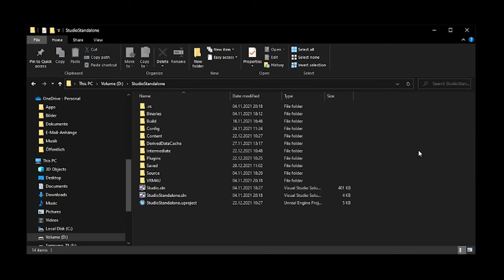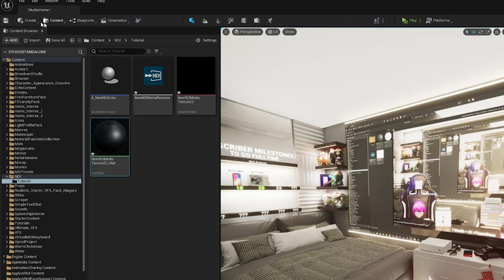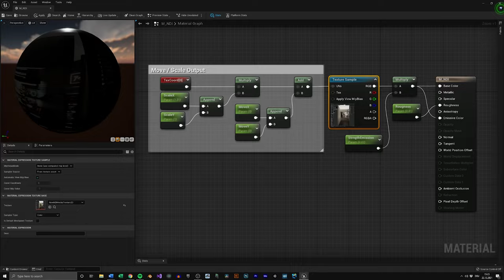How To Use NDI in Unreal Engine 5 (Quick Setup)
In this video, I will show you how you can capture your Desktop using NDI to stream it to Unreal Engine. This works with both Unreal Engine 4 & 5.

My NDI Build
👉 not needed anymore since it's now officially supported, so go to the NDI website

[Time Stamps]
0:00 Introoo
0:10 Get NDI
0:20 UE5 Version
0:33 Start NDI Screen Capture
0:43 Get NDI Stream Name
0:53 NDI Media Receiver and Texture
1:03 NDI Blueprint
1:34 NDI Material
1:48 Testing
2:00 Modify Material
2:17 SUBSCRIBE

[PC Hardware & VR Equipment*]
CPU: Ryzen 9 5900x
GPU: Nvidia RTX3090
RAM: 64GB 3200Mhz CL16
Headset: Valve Index + Controllers
Full Body Tracking: 3x Vive Tracker 2.0
Base stations: 2x SteamVR BaseStations 2.0

(It helps the channel and doesn't cost you a cent 😊)